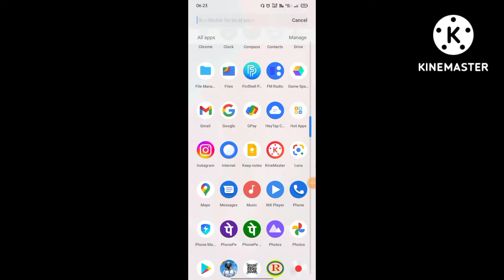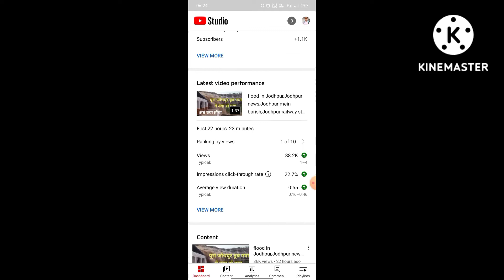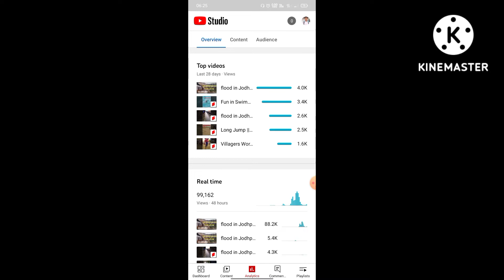subscriber kaise badhaye,how to get subscribers on youtube fast, सब्सक्राइबर बढ़ाने का तरीका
YouTube update
YouTube news
YouTube monetization criteria